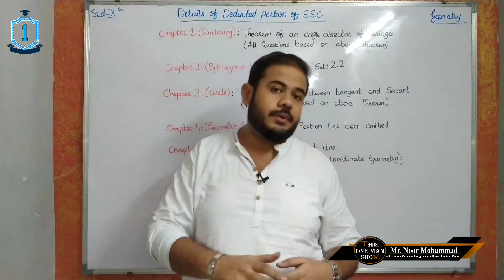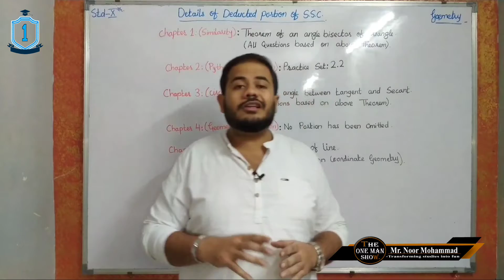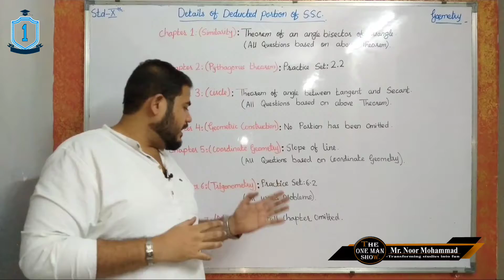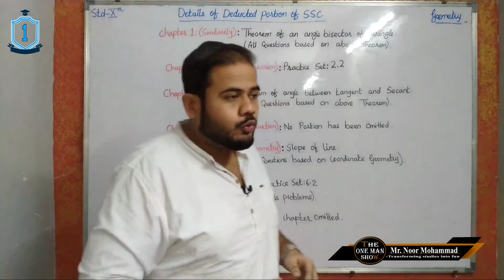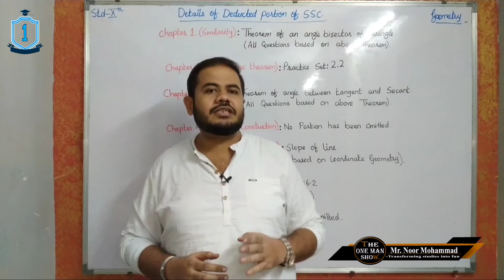Details of Deducted Portion of S.S.C. due to covid 19, Paper Pattern.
Details of Deducted Portion, Paper Pattern and Marks Distribution of Geometry For S.S.C Due to Covid-19, Maharashtra Boards.
(Content Covered: 1- Deducted Portion of Geometry, 2- Marks Distribution of Geometry, 3-: Distribution of Mark's in S.S.C., 4- What to Study, 5- What not to Study, 6- How To Study, 7- How Score More than 90%.)